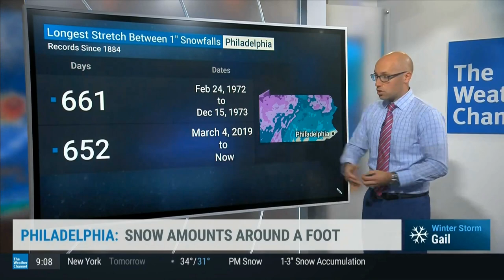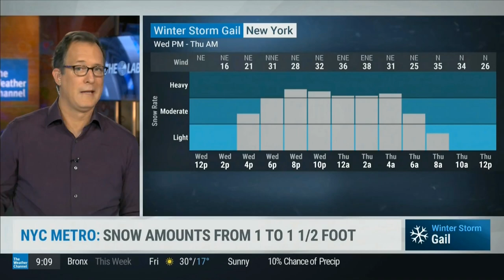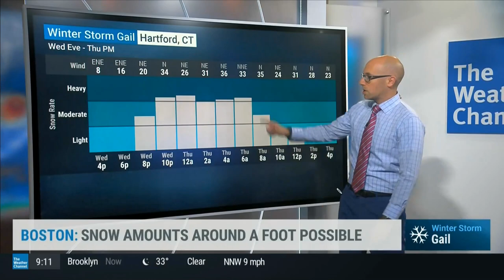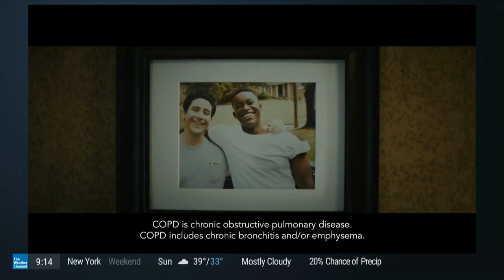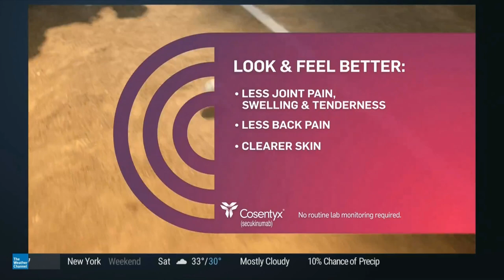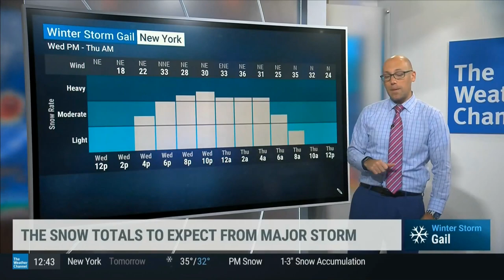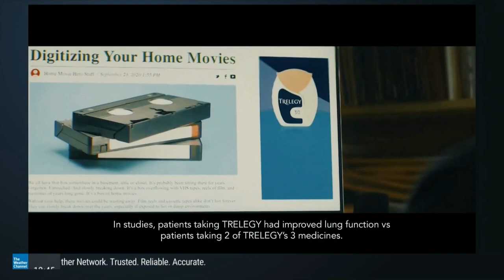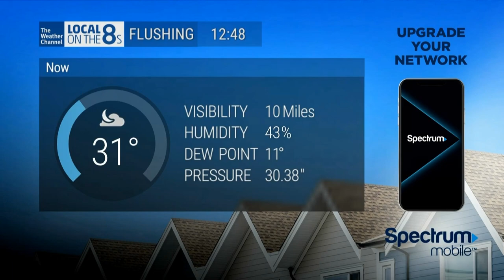The Weather Channel's Winter Storm Coverage On Winter Storm Gail (9PM - 1AM) (12/15/20)